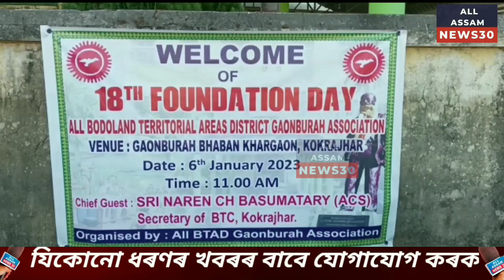BTAD News | কোকৰাঝাৰ জিলা সদৰ চহৰত গাঁওবুঢ়া সন্থাৰ ১৮ সংখ্যক প্ৰতিষ্ঠা দিবস উদযাপন